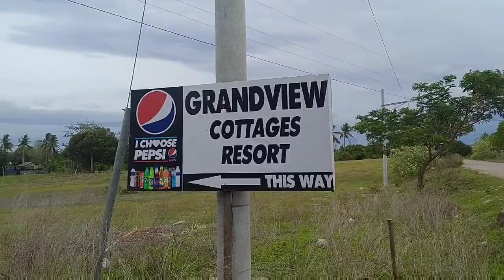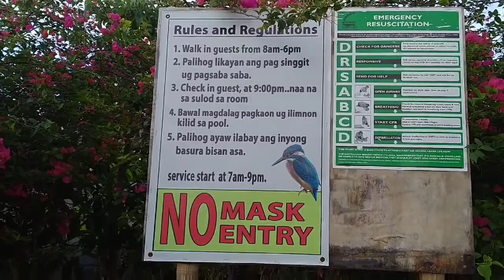GRANDVIEW COTTAGES RESORT |perfect place for a weekend gateway |explorewithMareya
let's Explore GRANDVIEW COTTAGES RESORT
It has a beautiful ocean views to Apo Island and Siquijor , a beautiful mountain views and  its  garden gives harmonious atmosphere.

@Andulay Siit, Siaton, Philippines.
Andulay Siit, Zamboanguita, Philippines